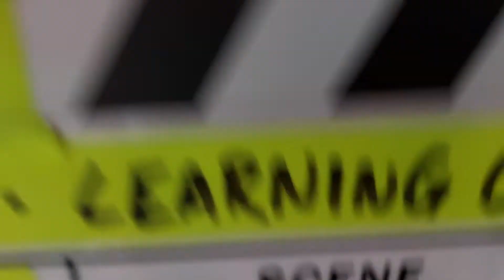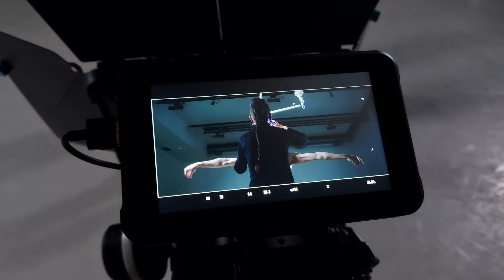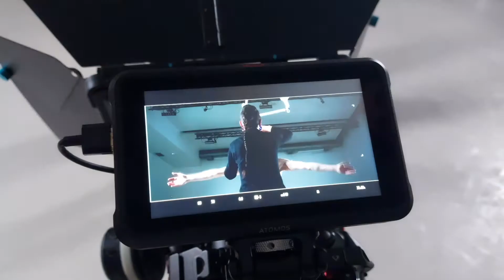Learning Curve BTS Patreon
The first behind the scenes video for Patreon... after checking in with you all, this won out as the most wanted thing. :) We'll have one each month to come.

I'm trying to spruce up the PAtreon to attract more people to our lil corner of the internet... (so feel free to guilt everyone into joining) :3

This one is a very short video of our time filming Learning Curve.
Shooting this film has been a life saving & career making project... I couldn't be more grateful to everyone, their amazing amount of talent & hard work.

If you're looking to know a bit more then head over to the website for extra info